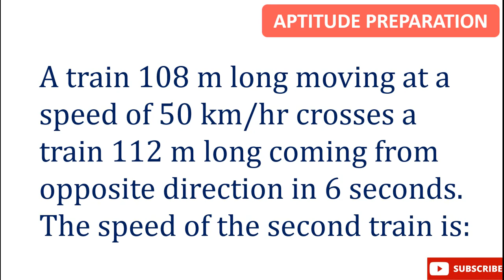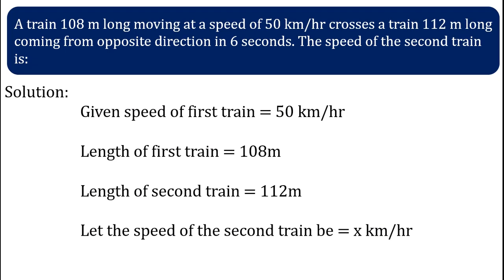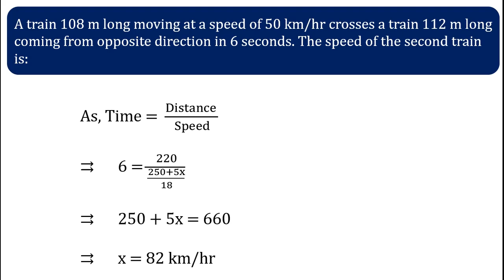A train 108 m long moving at a speed of 50 km/hr crosses a train 112 m long coming from opposite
A train 108 m long moving at a speed of 50 km/hr crosses a train 112 m long coming from opposite direction in 6 seconds. The speed of the second train is: